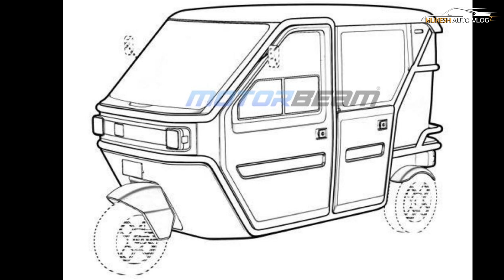Ola Electric Auto Rickshaw Spied Testing For The First Time - Explained All Spec, Features & More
Ola Electric is poised to enter the three-wheeler segment, with Managing Director and Chairman Bhavish Aggarwal confirming that the company has been working on this development for some time. The three-wheeler has also been spotted testing for the first time in India. Aggarwal emphasised that their aim is to bring the three-wheeler to market soon. He highlighted that this category has always been part of the company’s long-term plans. “Our effort is to bring [the three-wheeler] to market soon enough,” Aggarwal said, adding that Ola Electric has already showcased some of the technology it intends to leverage for this product. The manufacturing expertise gained through their electric two-wheelers is easily transferable to three-wheelers, which will accelerate the process when the company decides to launch its new products.